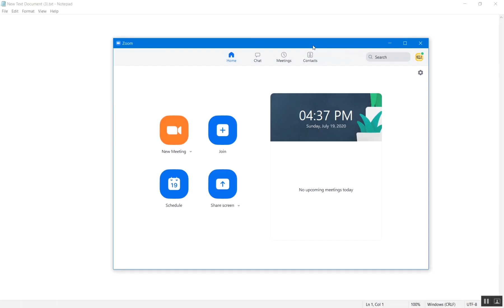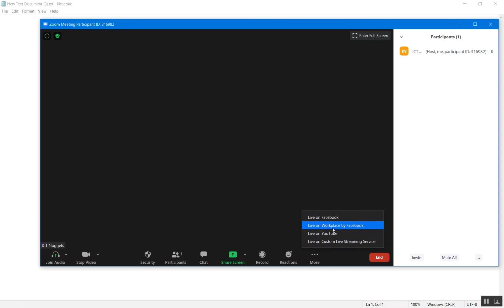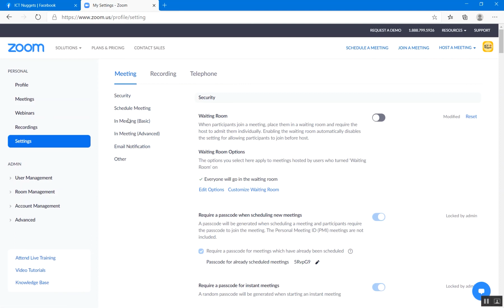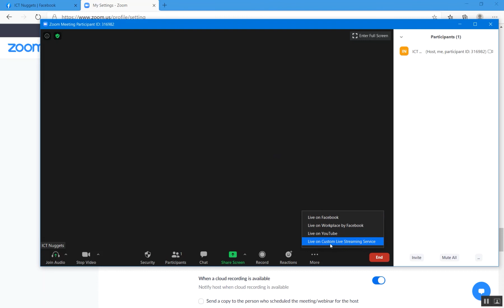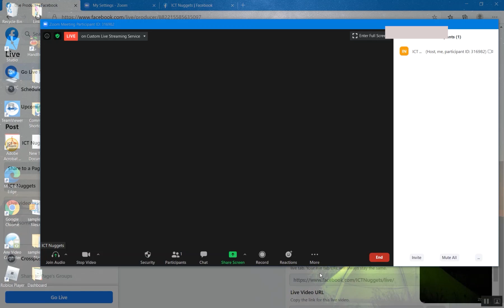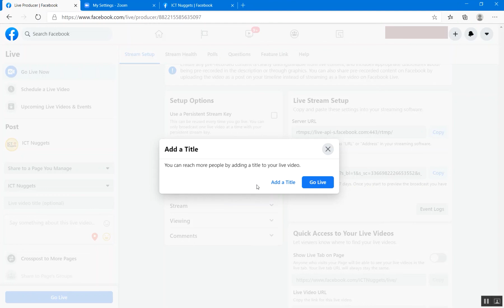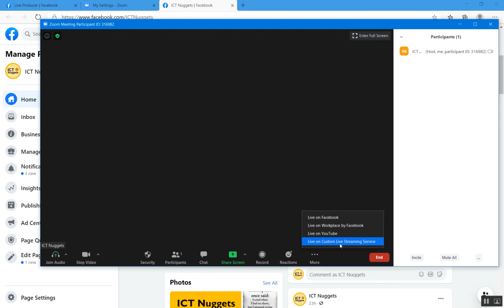How to live stream zoom to Facebook using Custom Live Streaming Service | 2020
Watch this video to learn how you can live stream zoom meeting to any Facebook page on which you even do not have permission to post. Learn how you can live stream zoom to Facebook page on which you are not an admin or even do not have the role of editor. Sometime you have to live stream your Zoom meetings to other's pages. You only need three set of information to live stream on any Facebook page. That set of information includes Streaming URL, Streaming Key and the page URL.

How to create Online Test or Quiz using Google Forms | Google Forms - Create a Quiz | 2020

How to Make PDF File Read Only | How to Set Password on PDF File | Urdu/ Hindi 2020

- Facebook live
- How to stream zoom on facebook live
- Live stream from zoom to facebook
- How to use zoom to broadcast live on facebook
- Live streaming from zoom to facebook
- How to livestream zoom meeting to facebook
- How to livestream zoom meeting on facebook
- Zoom webinar facebook live
- Stream zoom meeting to facebook live
- Zoom to facebook live
- How to live stream zoom meeting on facebook
- Setting up zoom to stream live on facebook
- Zoom to facebook
- Livestreaming zoom into facebook
- How to configure zoom to livestream on facebook
- Zoom settings to livestream on Facebook
- Zoom live streaming settings

- Microsoft Windows Client and Server Versions
- Microsoft Word
- Microsoft PowerPoint
- Microsoft Excel
- Collaborative tools like Skype, Microsoft Meetings, and Zoom
- SPSS
- CSPro
- ArcMap or ArcGIS
- Adobe Premier Pro
- Tools and Tips
- And many more